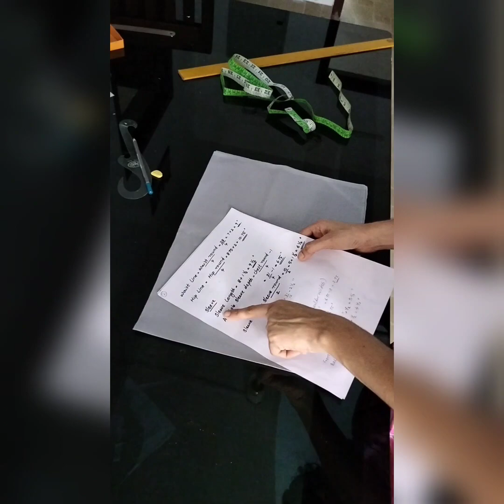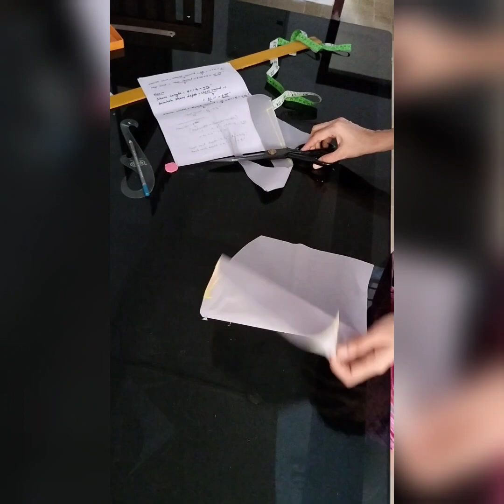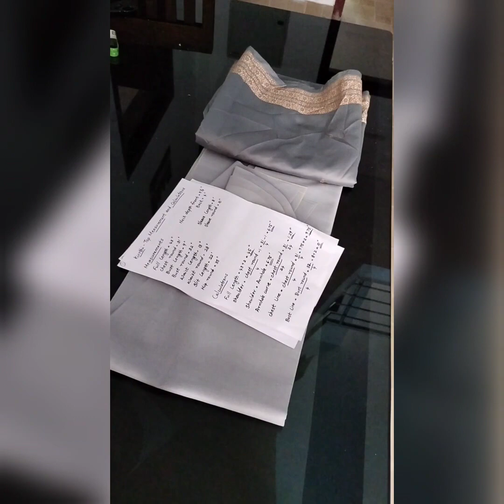Kurti cutting for beginners / Part 2